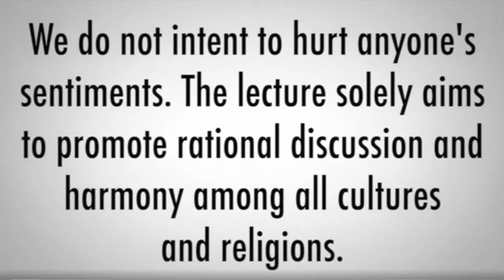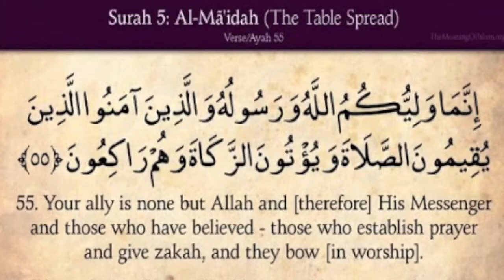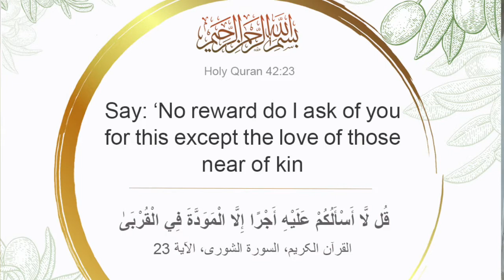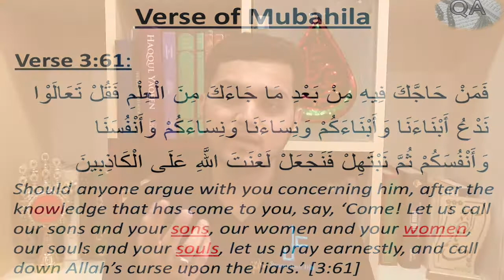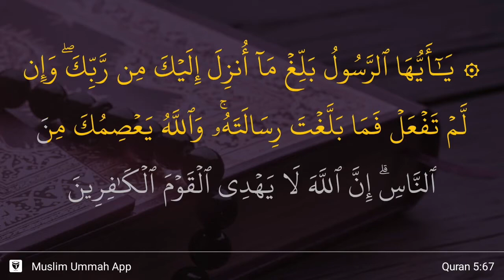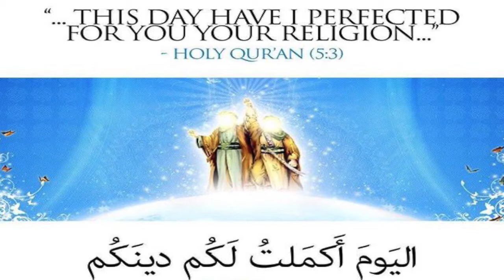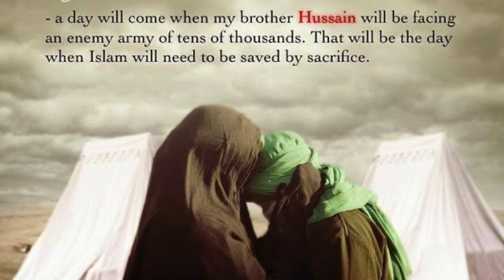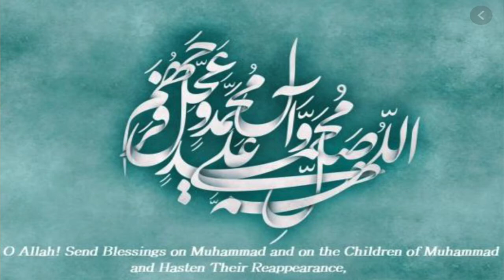Lec 7 - Imamat (Successorship) Part 2 - Usool-e-Deen (Roots of Religion) by Br. Aliraza Panjwani